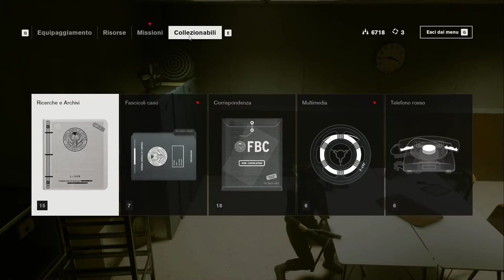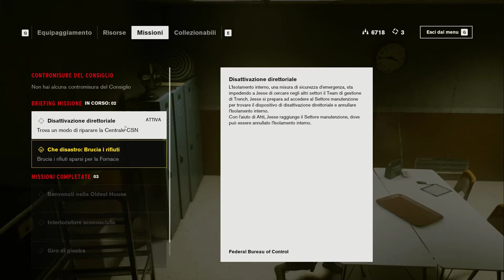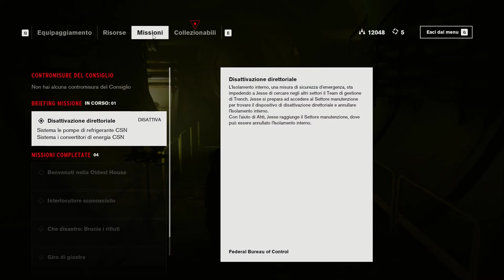Control - Ep4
►PER SUPPORTARE IL CANALE:
►GIOCHI SCONTATI FINO AL 70%:
►UNISCITI:
►COMPONENTI PC:
✓ CPU: AMD Ryzen 5 1600
✓ GPU: XFX RX 480 8GB
✓ RAM: 8GB DDR4 CORSAIR VENGEANCE 3000 MHz
✓ MOTHERBOARD: ASUS PRIME B350-PLUS
✓ HD: 1TB SEAGATE
✓ PSU: 600W EVGA
✓ CASE: ITEK TITAN 05 ADVANCED